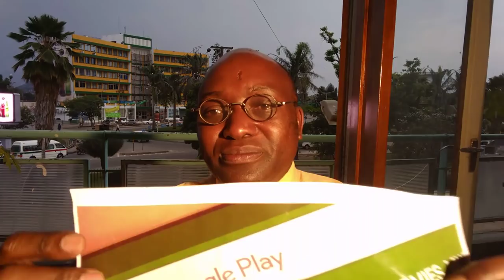Mume anapoishiwa nguvu kitandani mke aseme nini? DR NELSON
Ufanyeje mumeo anapoishiwa nguvu wakati wa tendo? JE useme maneno gani ili usionekane unamcheka kimoyomoyo? NISIKILIZE upate kitu kipya